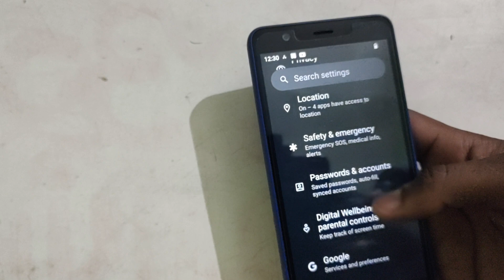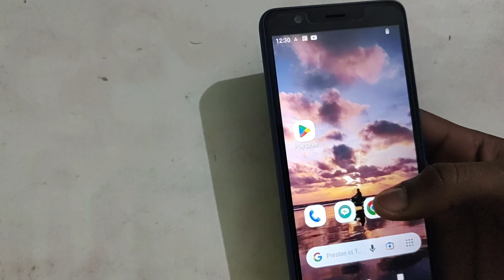LAVA Z1s bluetooth settings, LAVA Z1s mein bluetooth name change kaise kare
bluetooth|bluetooth not connecting|ringtone change kaise karen |ringtone kaise lagaye|mobile hotspot setting kaise kare|bluetooth not working|bluetooth pairing problems|vivo t1 5g me auto call recording ki setting kaise kare|android bluetooth settings|bluetooth connection problems|android developer options bluetooth settings|bluetooth connect na ho to kya karen|bina internet ke mobile ke screen kaise share kare tv me|phone me redio ka use kaise karte h